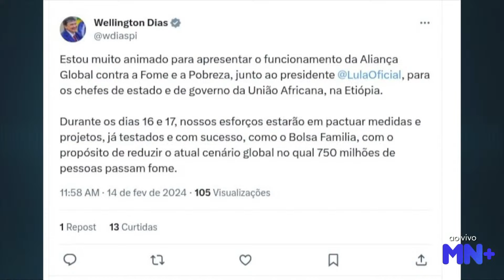Lula faz primeira viagem internacional do ano e diz que quer um Pacto contra a fome